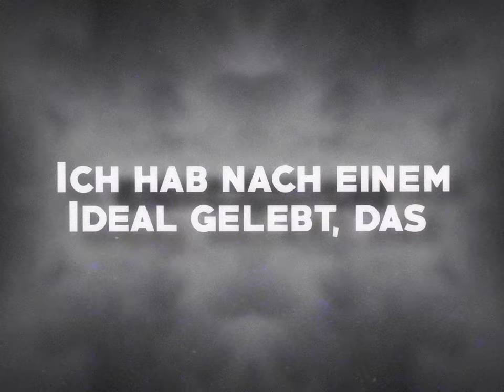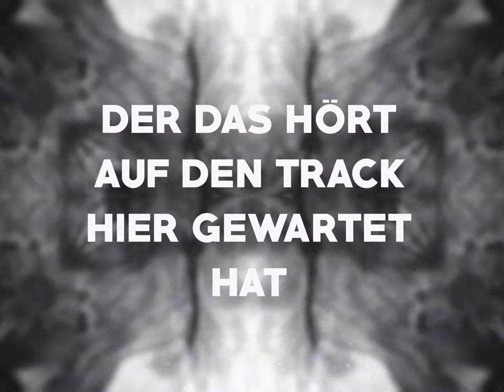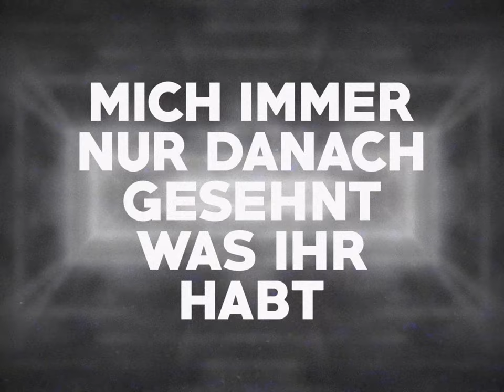Lecter - DISCOVERY (Lyric Video)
▬ Social Media ▬▬▬▬▬▬▬▬▬▬▬▬

lecter_official_/?igshid=15blwiwv0fg9z